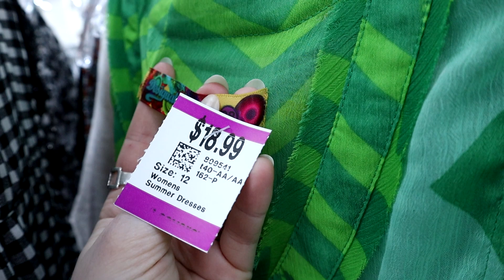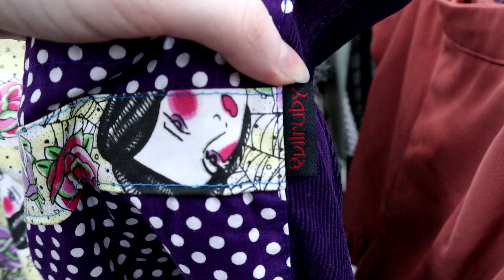Come Thrift with Me | thrifting y2k, 90s alternative clothes for autumn wardrobe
Let's go thrifting to find some more vintage gems !! So happy w the haul I got over these two days I can't wait to show u all the things I've found omg